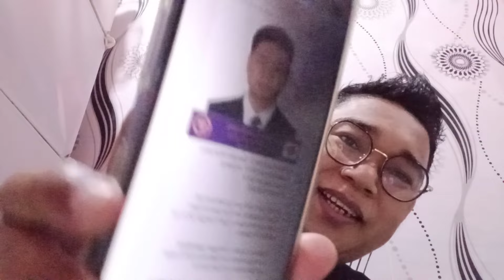Yess..!! Siap Mainet Bersama😭🤲✅